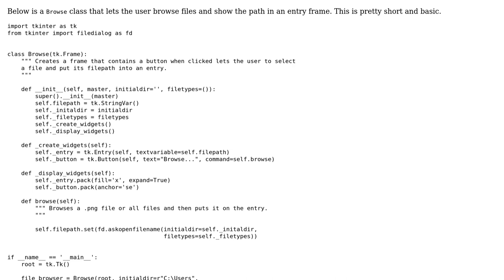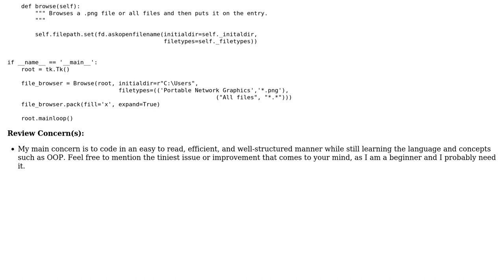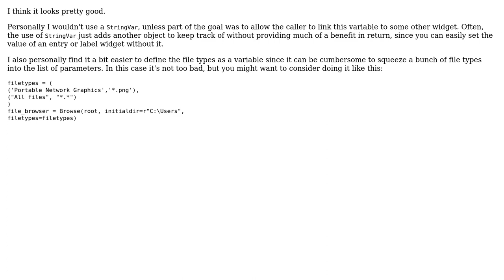Code Review: Basic File Browse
With thanks & praise to God, and with thanks to the many people who have made this project possible! | Content (except music & images) licensed under CC BY-SA | Music | Images & others | With thanks to user Nae user Bryan Oakley and the Stack Exchange Network Trademarks are property of their respective owners. You are responsible for your own actions.